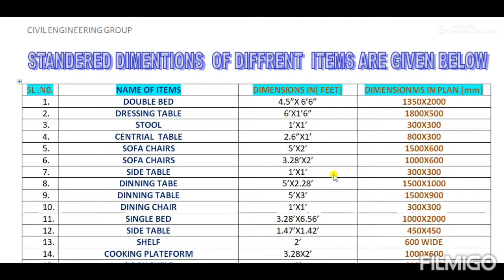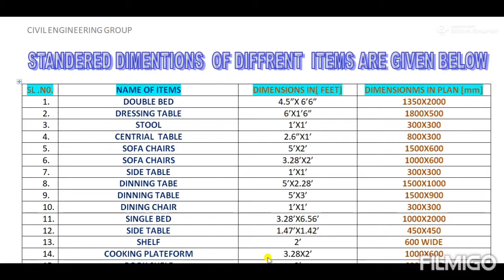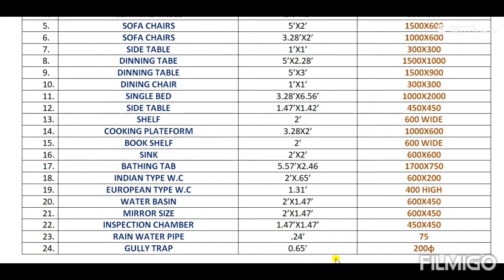Stander Size BED, SOFA, etc By Er.S Ahmad(M.Tech)